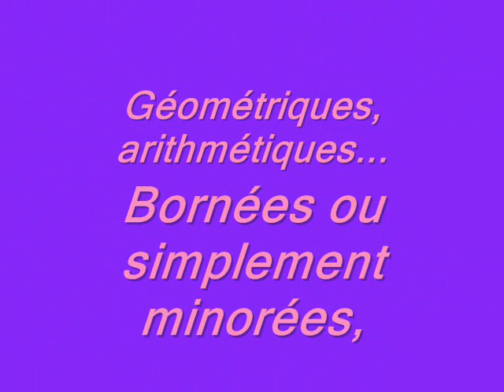Les fractales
Une longueur infinie sur une surface finie!!